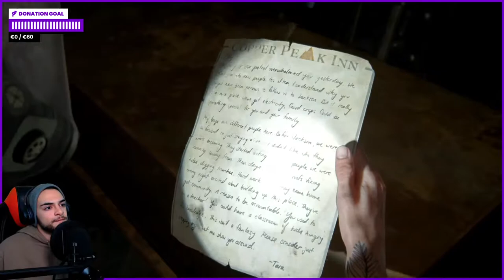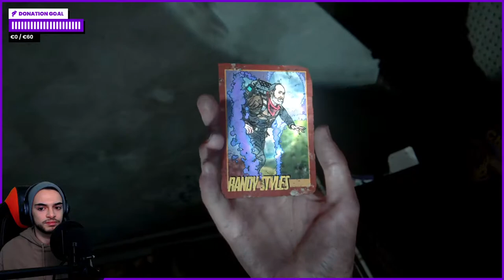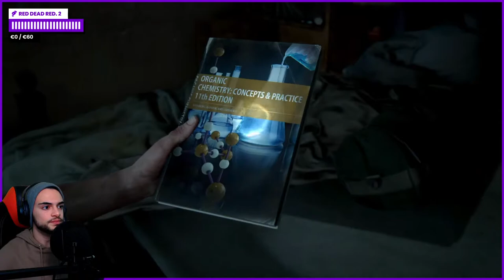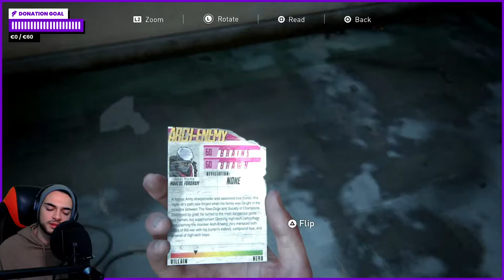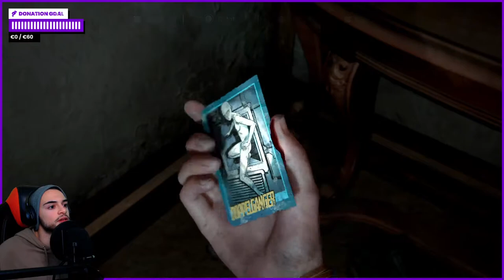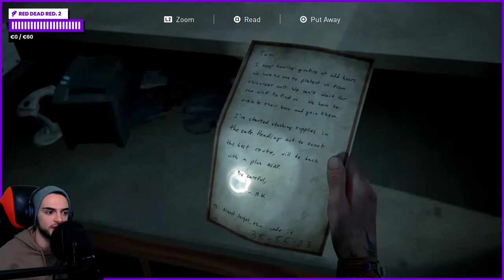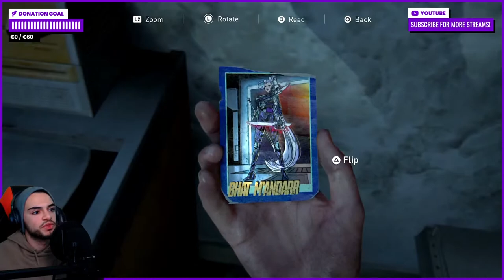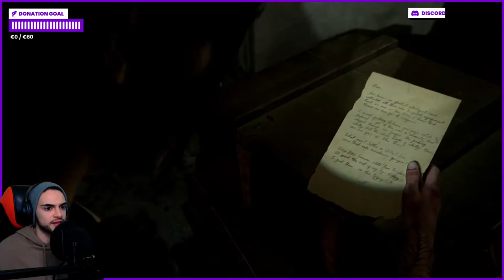The Last of Us: Part II | 'Blind' PS4 Gameplay | #05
【 Chat Rules 】

1. Be respectful and nice to each other.

2. No spoilers. (No discussion of future events or unmet characters)

3. No spam.

4. Keep it English.

5. No (channel) advertising.

【 Buy me a drink or a house 】